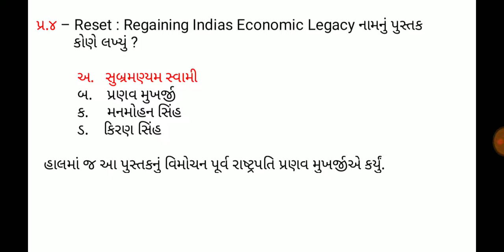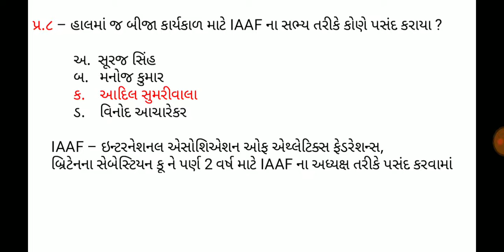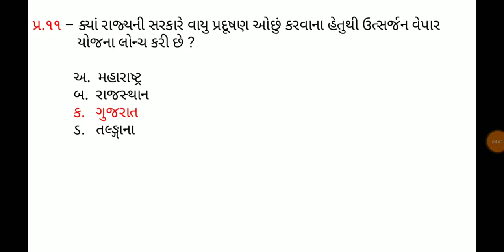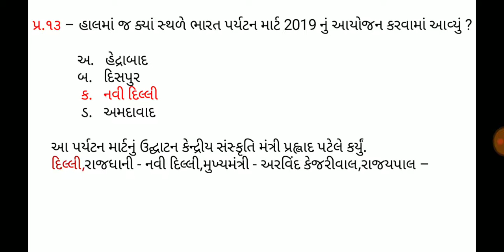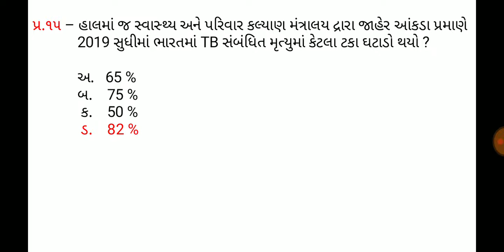29 September 2019,Current affaires in gujrati,daily gk in gujrati,MCQ,GPSC,SSC,BANK,RAILWAY,POLICE